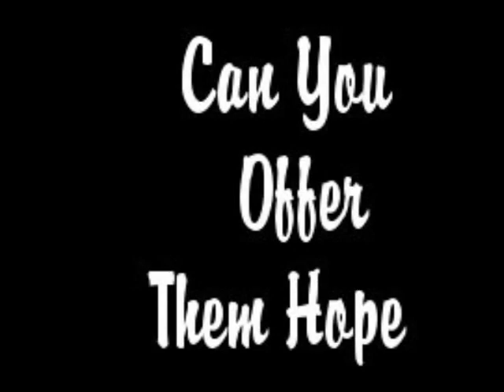Dogs in foster with Dogs in Distress - May 2017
All these dogs are in the care of Dogs in Distress and are available for adoption.